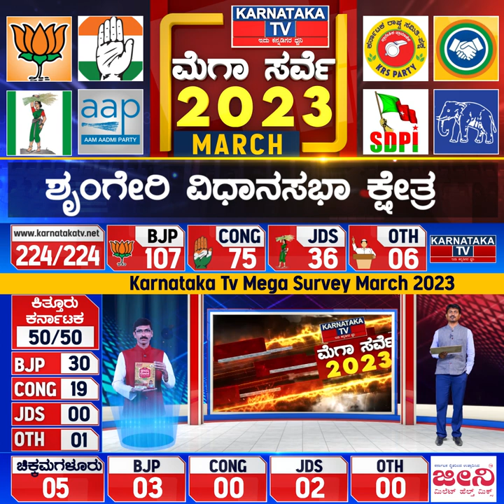Karnataka Elections Survey March 2023 | Shringeri Constituency| Karnataka News